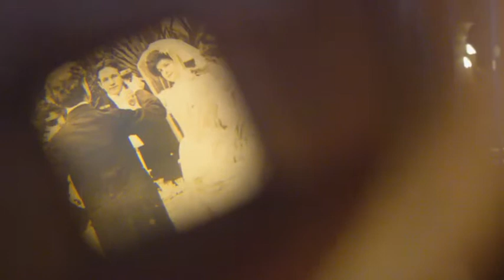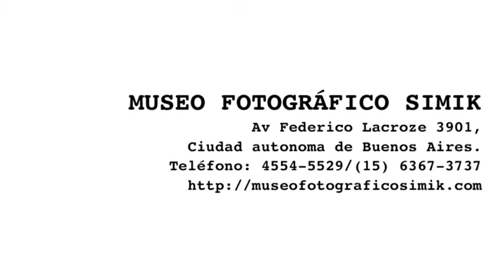Museo Fotográfico Simik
ANTECEDENTES HISTÓRICOS

Alejandro Simik en el año de 2001 era dueño del Bar Palacios, un Bar Notable que queda en la Avenida Federico Lacroze a la altura de 3901 en la Comuna 15, del barrio Chacarita. Hoy en día, pocas personas reconocen al café por ese nombre, porque todos los amantes de la fotografía y vecinos del barrio, lo conocen como Museo Fotógrafico Simik, o simplemente “el Simik”.

Alejandro siendo un apasionado por la fotografía, empieza a comprar cámaras fotográficas en diferentes almacenes de compra y venta de la ciudad. Logrando en febrero de 2002, realiza la inauguración de su primera vitrina fotográfica, un acontecimiento que dio rienda suelta a las diferentes adquisiciones del museo.

Fue así como el Museo de Fotografía Simik poco a poco fue tomando vida en el barrio de Chacarita, proponiendo a la comunidad diferentes talleres y cursos fotográficos, algunos de ellos son:
laboratorio blanco y negro,
fotografía estenopeica,
fotografía documental,
fotografía social,
fotografía digital,
iluminación y
armado de portfolio.

Además, logra organiza tres grupos fotográficos. El primero, es el Club de Fotógrafos de Cámaras Antiguas, quienes se reúnen con el propósito de mantener viva una práctica y una cultura fotográfica que conjugue los saberes y las tecnologías actuales con las técnicas de antaño. El  segundo, es el Grupo de Recuperación y Restauración de Cámara y Fotografías Antiguas, encargados de restaurar todo tipo de material u objetos fotográficos. Y el tercero es el Grupo de Asesoramiento Fotográficos, en donde se brinda a los fotógrafos de la ciudad, un apoyo en las diferentes consultas técnicas y teóricas que ellos tengan.

El Museo Fotográfico Simik ha sido declarado sitio de Interés Cultural en el año 2005 por el Gobierno de la ciudad. Y en el año de 2012, el establecimiento recibió la misma distinción pero como Escuela de Fotografía.

Realizando muestras fotográficas, con duración de un mes. Cada una se inaugura el primer miercoles de todos los meses del año. Algunos de sus expositores son alumnos, fotografos amateurs o personas que son atraídas por alguna de las convocatorias que se hacen desde el Facebook del Museo.

UBICACIÓN ESPACIAL

Museo Fotográfico Simik, Av. Federico Lacroze 3901
El Museo Fotográfico Simik se encuentra instalado en el uno de los bares notables de la ciudad autónoma de Buenos Aires, el Bar Palacios.  Alrededor de este se encuentra el otros espacios culturales como el Museo Anconetani del Arcodeon, El Centro Cultural Colegiales, el espacio Cultural Carlos Gardel entre otros. De librerías como Valente, El Extranjero Libros y Cine, Asociación la Nube, Infancia y Cultura y Bonum. También encontramos uno de los cementerios más reconocidos del mundo, el Cementerio de la Chacarita, convirtiéndose en un monumento histórico nacional, en donde se encuentran personalidades reconocidas como: Carlos Gardel, Jorge Newbery, Luis Sandrini, Alfonsina Storni, Aníbal Troilo, Osvaldo Pugliese, el polaco Goyeneche, Antonio Berni, Osvaldo Soriano y Gustavo Ceraty entre otros.

El Museo de Fotografía Simik,
Es un lugar que permite de forma didáctica, visual y técnica
Conocer, comprender y experimentar
la evolución de la fotografía y de las cámaras fotográficas,
 con el objeto, que en forma libre y gratuita,
cualquier persona pueda disfrutar de él.

MISIÓN

Crear un contacto permanente entre el publico-visitante y la fotografía, por medio de diferentes actividades, muestras y encuentros que permitan la interacción libre y constante de quienes visitan el Bar-Museo y sus colaboradores.

OBJETIVOS

1. Preservar el patrimonio fotográfico de nuestra Ciudad de Buenos Aires.
2. Coordinar actividades fotográficas que establezcan nuevos vínculos y experiencias con la comunidad.
3. Difundir las diferentes expresiones artísticas que surgen a partir de las cámaras fotográficas.

CONTACTO DIRECTO